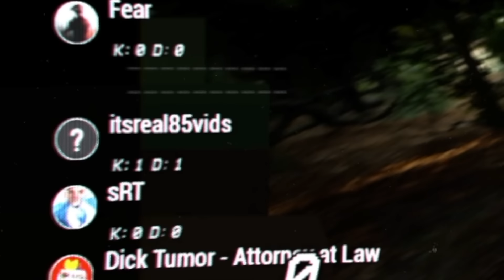15 Minutes Of Me RAGE PLAYING This CONTROLLER DISABLED GAME!🤬 [BODYCAM]